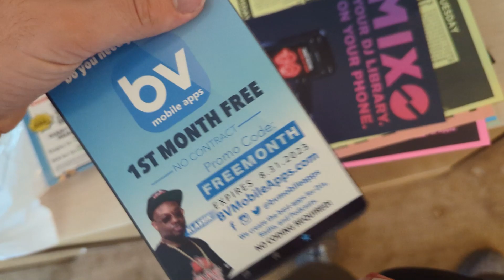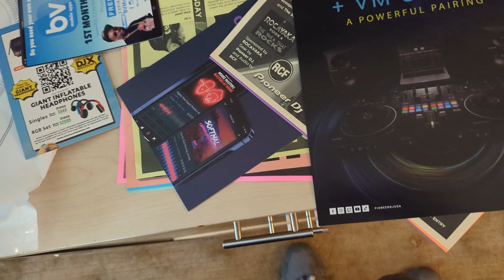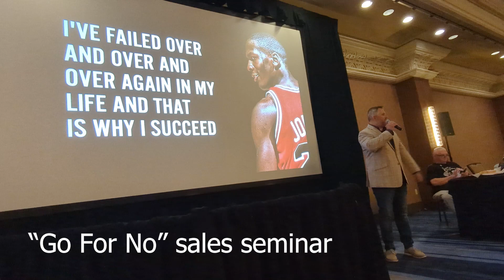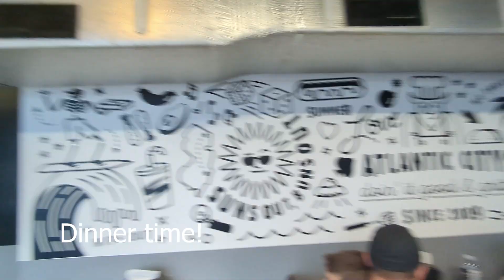DJX Day 1 VLOG - PIONEER REV 5 FIRST LOOK, SEMINARS, AND DAVE AUDE AT HQ2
Hey guys what is up it's DJ NVision back at it again with another daily DJX vlogs. Yesterday was the first day of the conference so it was packed with learning, cool first looks of some new Pioneer gear and a fun trip to the club to see Dave Aude! Special shoutout to all of you who found me and said hi!